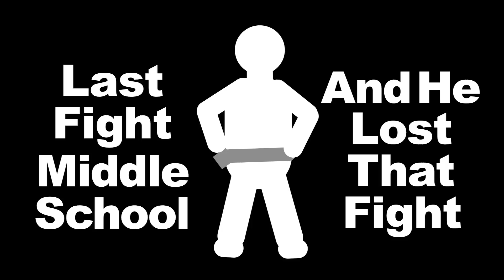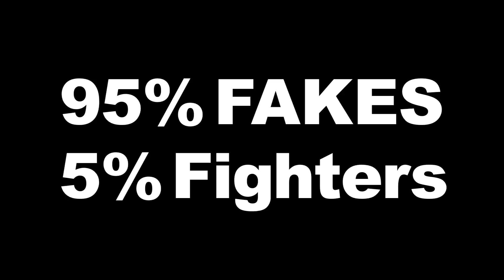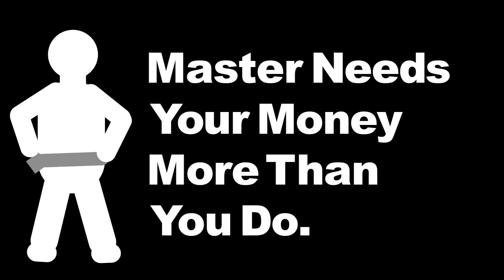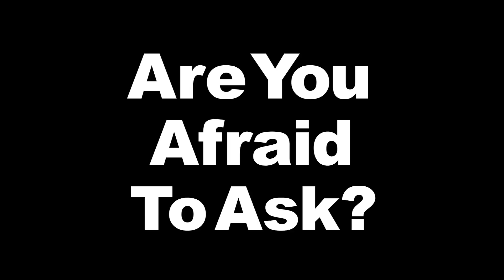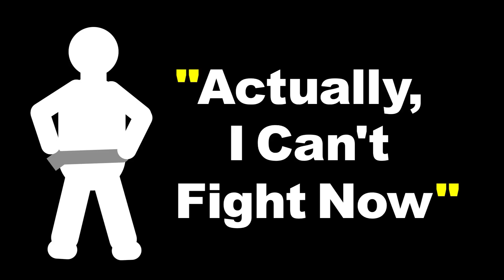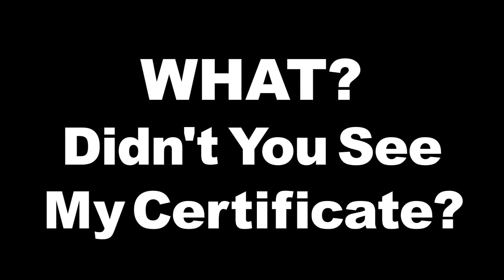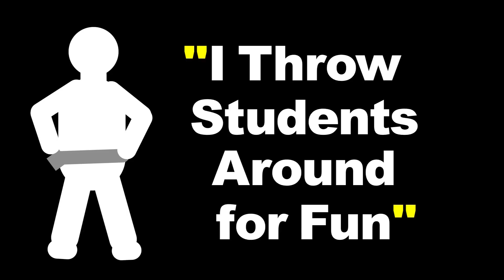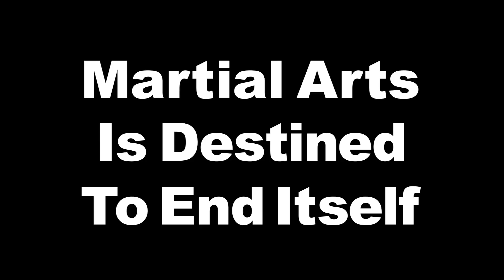Martial Arts SCAM School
Warning: Martial Arts Teachers will likely cry half way through this movie.
Watch the video that is making Karate and Kung Fu teachers throw temper tantrums, all over the world.

Kung Fu, Karate, and all the other cults are exposed for the fakes they really are.

PS. This video will result in spontaneous and uncontrollable laughing.

So grab your popcorn and get ready, because we are about to expose their obvious lies.

Martial Arts Scam School is about ending the Martial Art Scam.